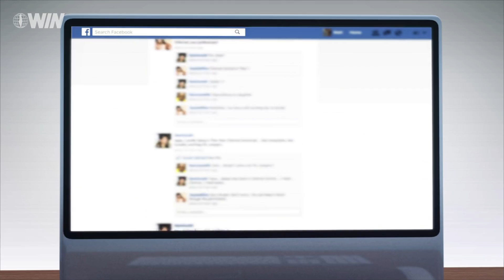WIN Daily News Recap - Jan 13, 2019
Here is a recap of the top Israel news stories on January 13, 2019